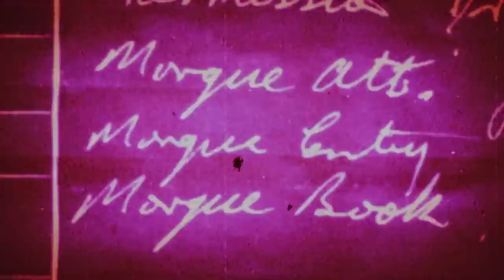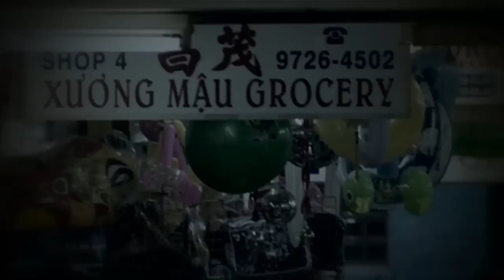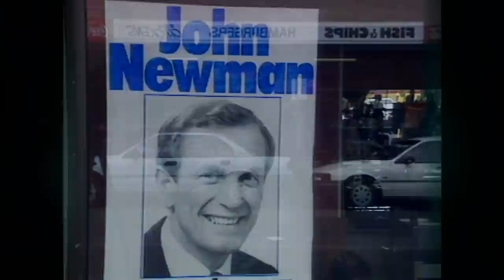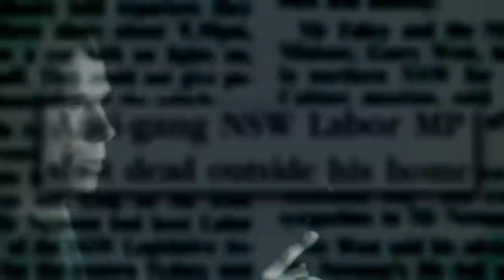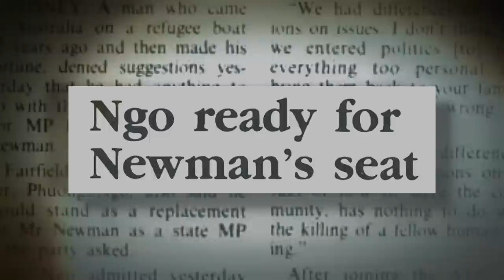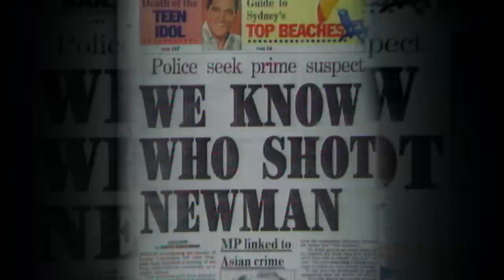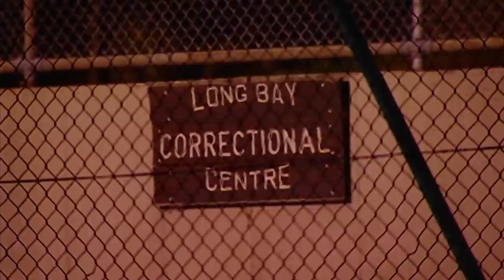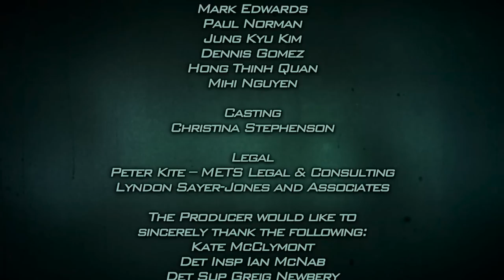The Murder of John Newman | Political Assassination | Aus Crime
In Australia’s only assassination of a serving politician, NSW MP John Newman, is gunned down outside his Sydney home.